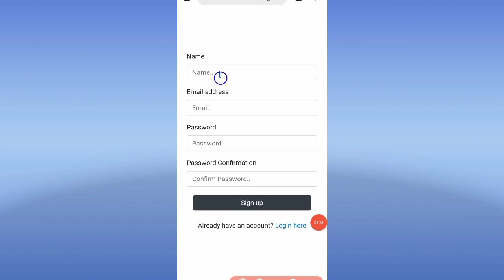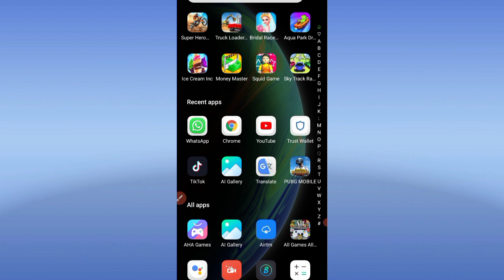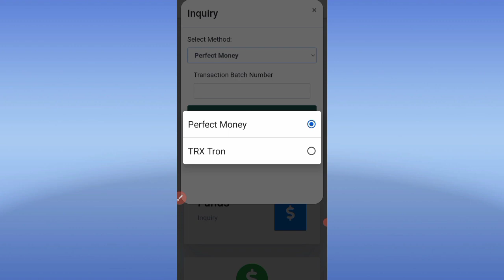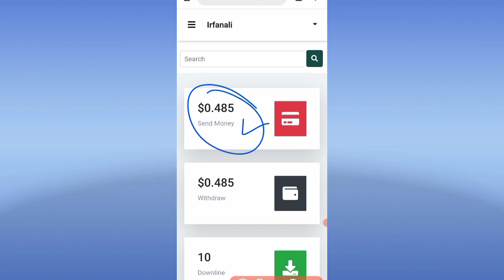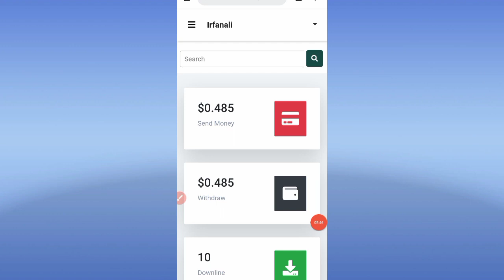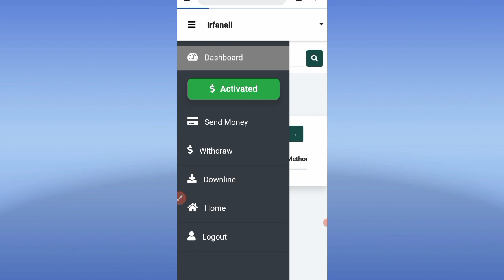Online Earning in Pakistan | Earn Money Online in Pakistan | Best Earning Method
earn money app with payment proof
how to make money online in pakistan at home 2022